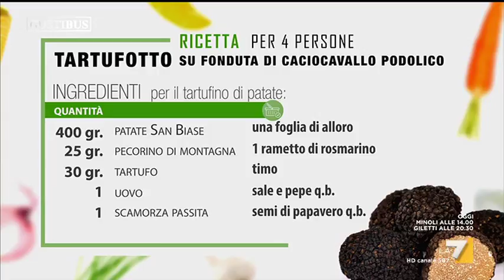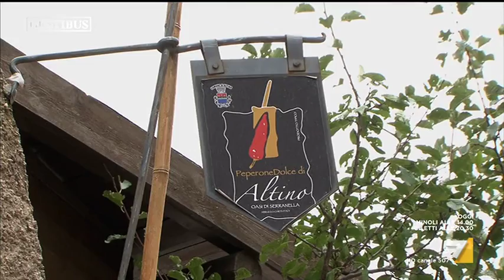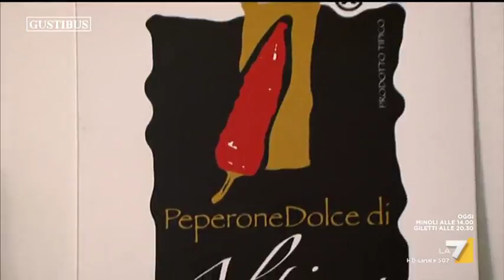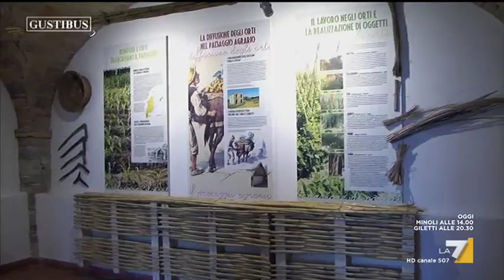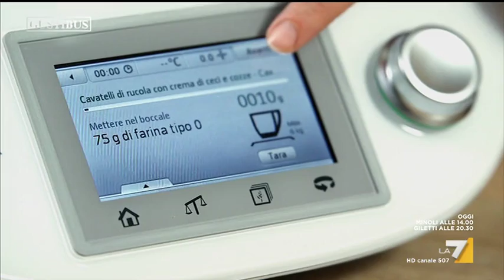Gustibus (Puntata 08/04/2018)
Il programma di LA7 dedicato alla cucina.